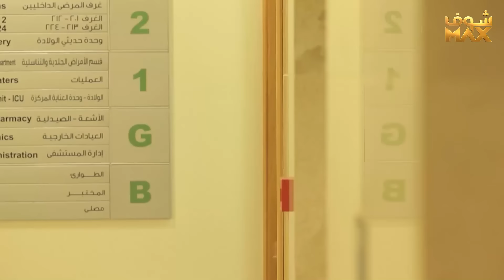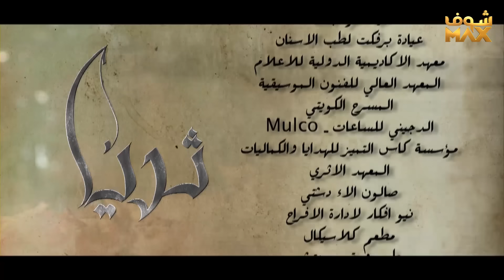مسلسل ثريا الحلقة 30 والأخيرة - سعاد عبدالله - حسين المهدي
مسلسل ثريا الحلقة 30
ثريا الحلقة 30
ثريا 30
مسلسل ثريا 30

سعاد عبدالله
حسين المهدي
يوسف البلوشي
صمود
أمل العوضي
فهد العبدالمحسن